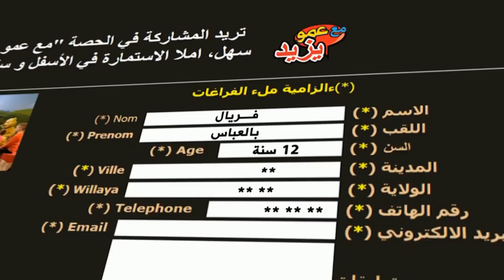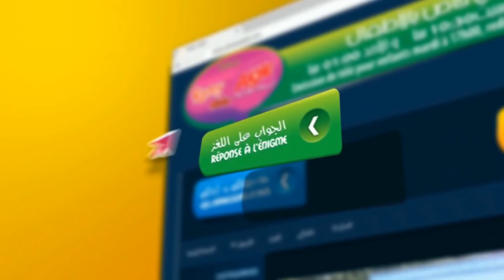"Maa Amou Yazid" EP 71 مع عمو يزيد" الحلقة " du 13 décembre 2016